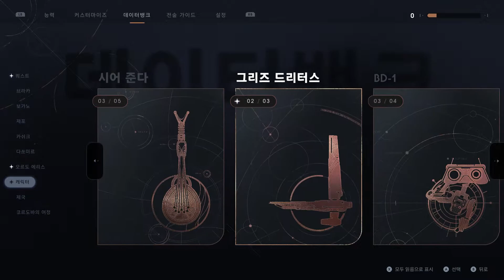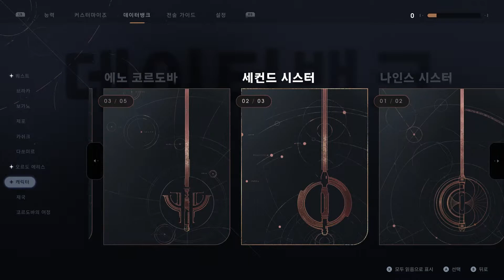스타워즈 제다이 오더의 몰락 13 카쉬크